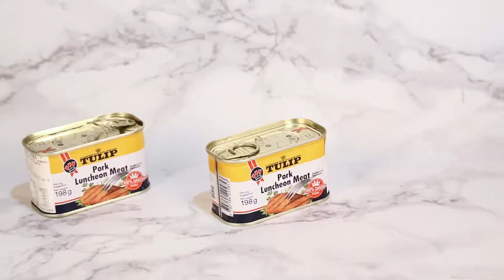Aprondad 8-In-1 Can Opener Manual - Use tutorial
Can Opener Manual, Food Grade Stainless Steel Bottle Opener with Smooth Edge, Ergonomic Handle, 8-In-1 Safe and Efficient Opening, Handy Can Opener, Mysterious Black